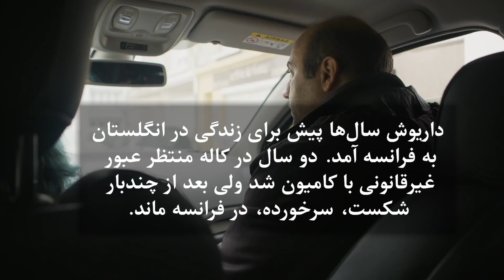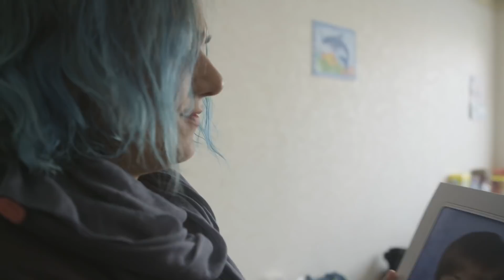داریوش: در پشت کامیون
داریوش اواخر دهه ۹۰ میلادی از ایران خارج شد و سال ۲۰۰۴ به شمال فرانسه و «جنگل» رسید و مدت‌ها در آن زندگی کرد. او به همراه چندتن دیگر از پناهجویان ایرانی در شمال فرانسه که تلاش می‌کردند به انگلیس بروند، برای پناهجویان ایرانی غذا تهیه می‌کرد. اما به زندان افتاد.
با او به مناطق مختلف شهر «کاله» رفتیم که زندگی داریوش در آن‌ها گذاشت؛ از خیابان تا پارکینگ‌هایی که جای خواب‌شان بود. با داریوش به بندر رفتیم تا توضیح دهد که تلاش‌هایشان چطور بود و چرا به انجام نرسید: «پسری کرد عراقی را می‌شناختم که زیر کامیون نشست تا به انگلیس برسد اما افتاد و زیر لاستیک رفت و کشته شد.»
داریوش می‌گوید حالا که دیگر پدر و مادرش درگذشت‌اند، میل شدیدش به برگشت به ایران هم از بین رفته است: «غرور و شخصیت‌، خانواده و وطنم را از دست دادم و به جای آن هیچ به دست نیاوردم. کل غربت من یک شخصیت لگدمال و غرور خورد شده است.»‌
او حالا چند سالی است که تصمیم گرفته در «کاله» بماند. از زنی فرانسوی پسری هفت‌سال و نیمه دارد. اما می‌گوید بالاخره یک‌روزی به ایران برمی‌گردد.